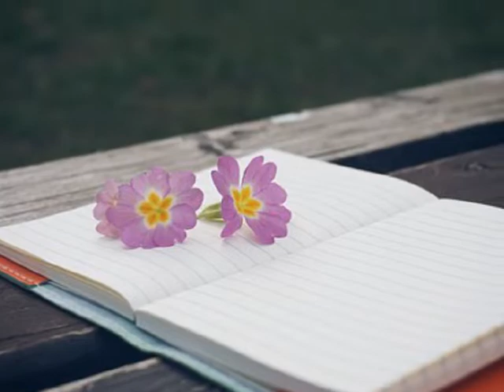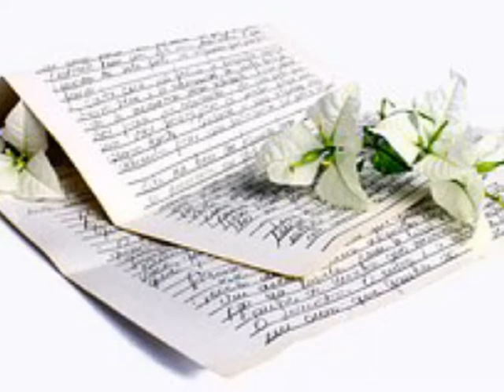가디안(Guardian)(조현재.김강우) 죄와 벌 (1998)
Rap] 널 내인생의 한숨간에 운명처럼 마주쳤고
마치 운명처럼 사랑하게 됐어
마치 감전되어 버린것처럼
너어게 빠져버린 내모든걸 원했던 너
시간조차 우릴위해 멈춘거라 착각했어
너의 사랑 영원이라 믿었어
행복속에 숨어있는 고통을 몰랐어
사랑뒤에 가려진 현실 알지 못했어
넌 자꾸변해 간거야 난 믿지 않으려고 했지만
널 바라보는 눈빛이 예전과 달라진걸 느꼈어
나의 곁에서 조금씩 멀어지는 너를 보면서
난 너무 두려웠지만 이별은 아닐거라고 견뎌온거야
그렇게 쉽게 떠난거라면 내게 남긴 사랑도
다 깨끗이 지울수 있는 길을 내게 제발 가르쳐줘
바보처럼 오직 너만을 사랑한 죄 때문에
이렇게 고통받는거야 무너져 내리고 있어
Rap] 그렇게도 내가 싫은 사랑이었니
날 사랑한단 너의 말이 거짓이었니
입장바꿔 생각해봐 버려진 널 상상해봐
비참해진 너를 떠올려봐
시간이 해결이라 믿었지만
니가 아니면 난 진루 할수없어
떠나버린 너의 죄를 용서할게
지금 돌아오면 방황하지 않을게
또 다시 혼자 됐이지만 처음에 난 이렇지 않았어
널 잃은후에 안거야 이젠 그 무엇도 아닌 나
너와 함께한 날들과 너와보낸 기억속에서
난 헤어날수 없었어 이미넌 나를 오래전 잊었겠지만
그렇게 쉽게 떠난 거라면 내게 남긴 사랑도
이렇게 고통받는거야 견디기 힘들어
이제는 쉽게 다른 누구를 사랑할 수 없겠지
나에게 다시 돌아와줘 너만을 원하는 내게로